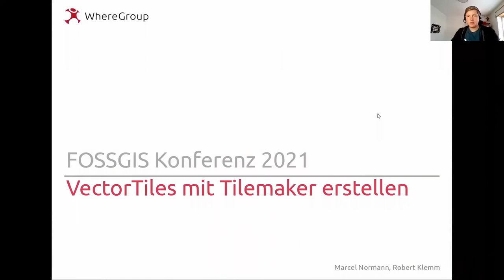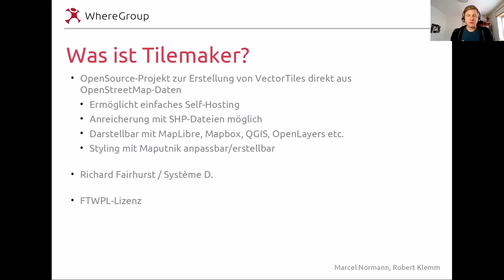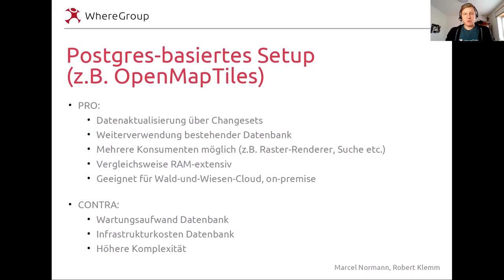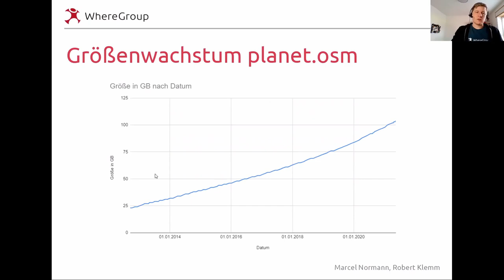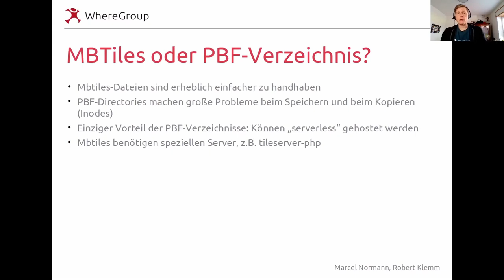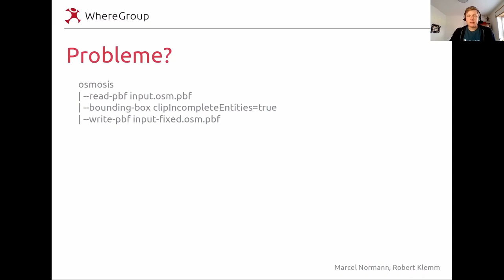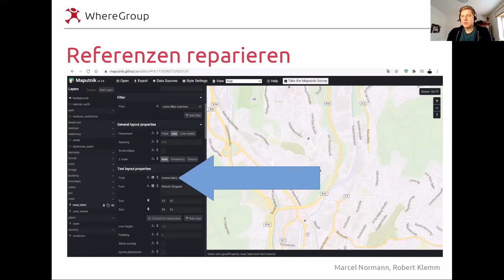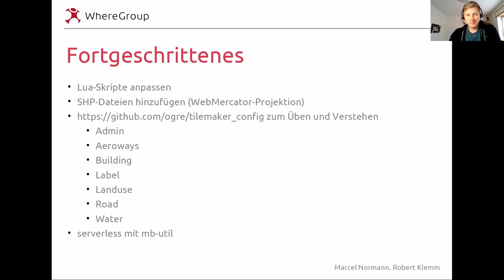2021 - VectorTiles mithilfe von Tilemaker erstellen und nutzen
Überblick des Tilemakers-Projekt, sowie über den Einsatz und Prozessierung bis zur Einbindung der Vectortiles in einer Webkarte.

Das Tilemaker-Projekt bietet eine ressourcenarme Erstellung von VectorTiles aus OpenStreetMap-Daten.

Das Tilemaker-Projekt unterstützt das OpenMapTile-Daten-Schema und ist somit kompatibel mit mehreren Kartenstilen für die Webanwendungen, die von der MapBox, MapLibre  oder der OpenLayers-JavaScript-Bibliothek unterstützt werden, sowie in nativen mobilen SDKs für iOS und Android.

Im Gegensatz zu anderen Ansätzen kommt Tilemaker dabei ohne den Umweg über eine Postgres-Datenbank aus. Dadurch ist dieser Prozessierungsschritt deutlich schneller und lässt sich auch in Cloud-Umgebungen kostengünstig umsetzen. Die erzeugten Kacheln können in verschiedenen Viewern wie Leaflet, OpenLayers, QGIS oder ArcGIS, etc. geöffnet werden.

Dieser Vortrag bietet einen Überblick über den Einsatz und Prozessierung bis zur Einbindung von VectorTiles in einer Webkarte. Weitere Ansätze für das unabhängige Einbinden, sowie das Styling von Vektorkacheln wird ebenfalls vorgestellt.

Robert Klemm Marcel Normann